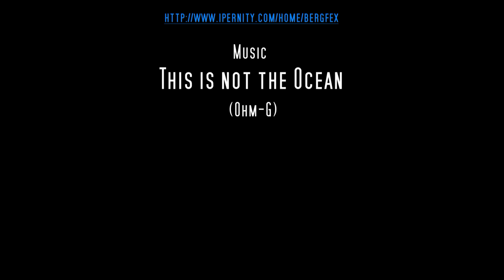Scuba Diving In Gozo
A diving video from the ipernity member *Rob Stamp*